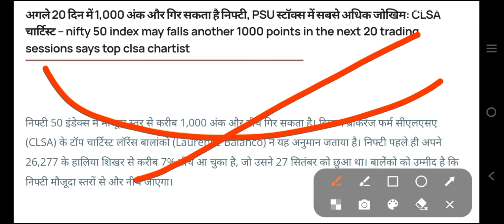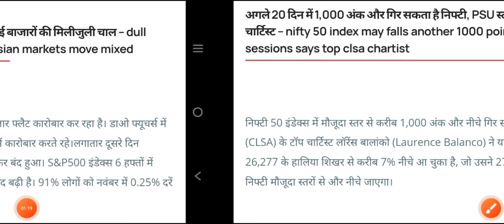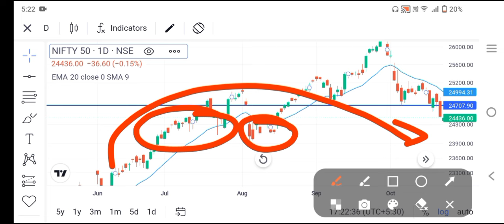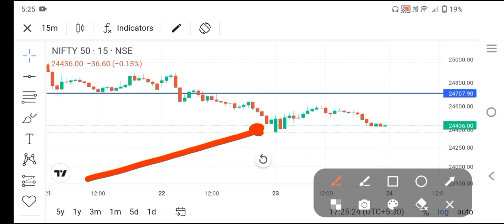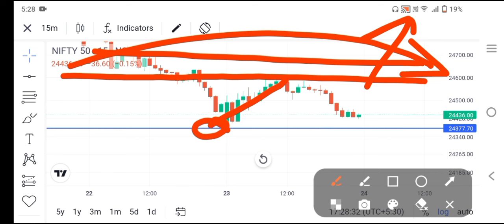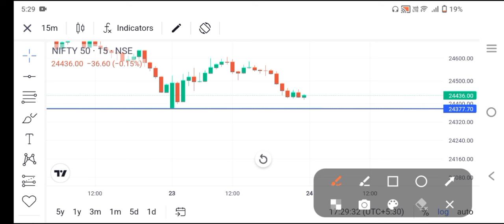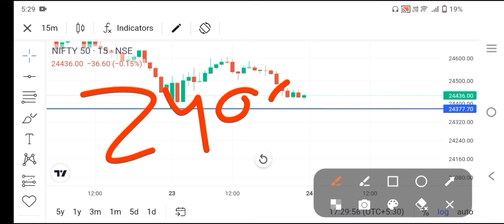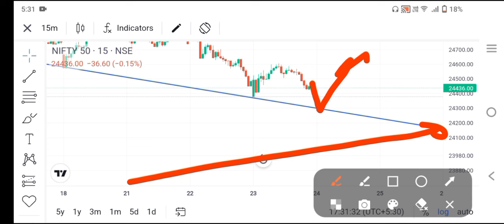ये खबर ने पासा पलट दिया Nifty Profit ll Option Trading ll Loss Recovery